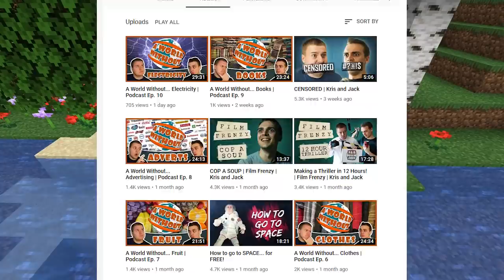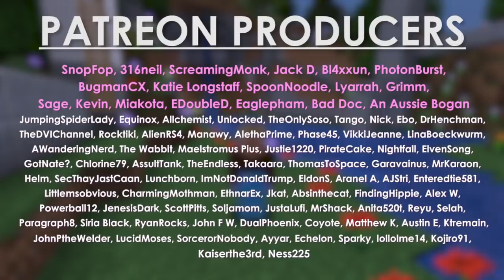Hermitcraft Season 6: E27 - The Greenhouse!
Today, we get planning out our new flower-forest build, The GREENHOUSE!

Welcome to Hermitcraft Server! This is a private, invite-only, vanilla minecraft server.